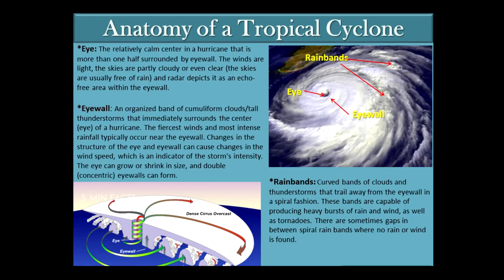புயல் எப்படி உருவாகிறது தெரியுமா? | HOW CYCLONES ARE FORMED | 5 MIN FACTS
புயல் எப்படி உருவாகிறது  தெரியுமா? |HOW DO CYCLONE OCCUR | EXPLAINED IN TAMIL | CYCLONE NIVAR | 5 MIN FACTS TAMIL

Tropical cyclones form only over warm ocean waters near the equator. To form a cyclone, warm, moist air over the ocean rises upward from near the surface. ... Air from surrounding areas with higher air pressure pushes in to the low pressure area. Then this new “cool” air becomes warm and moist and rises, too.